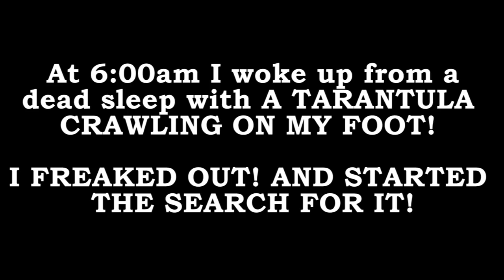TARANTULA IN MY BED!!! Craggy Wash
My name is Mike and I travel around with my dog Sober in my 2003 F450 Class C SunSeeker with a v10 engine, living on the road. Her name has nothing to do with drinking, it is her personality. She is always calm and Sober!

Frequently asked Questions:
Equipment:
Gopro Hero 3 Silver, Gopro Hero 3 White, Polaroid Handheld 3-axis Electric Gimbal, Adobe Premiere Pro editing software, various lapel mics wireless.